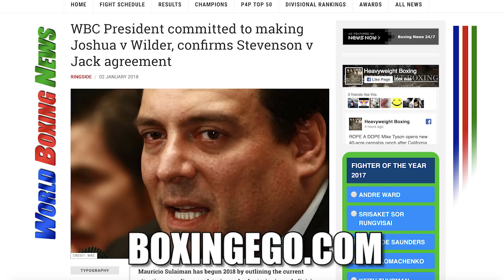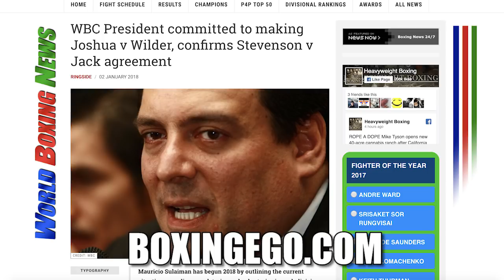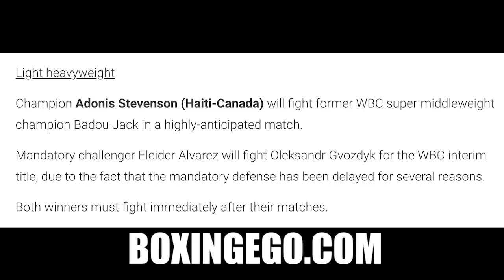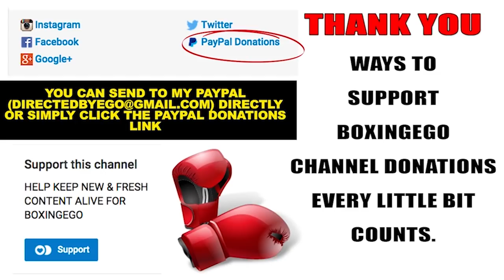(WOW!!!) ADONIS STEVENSON VS BADOU JACK VS ELEIDER ALVAREZ V OLEKSANDR GVOZDYK–WINNERS FIGHT!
Great news for the Light Heavyweight division! According to the WBC prez Champion Adonis Stevenson (Haiti-Canada) will fight former WBC super middleweight champion Badou Jack in a highly-anticipated match. Mandatory challenger Eleider Alvarez will fight Oleksandr Gvozdyk for the WBC interim title, due to the fact that the mandatory defense has been delayed for several reasons. Both winners must fight immediately after their matches. EGO OF BOXINGEGO (FORMERLY EGOSWORLD1) GIVES HIS 100% FULL THOUGHTS, OPINIONS, AND IMMEDIATE REACTION.